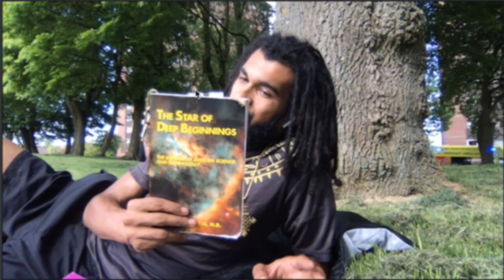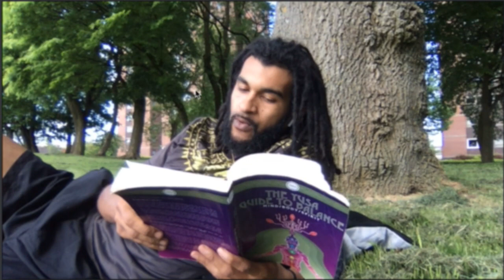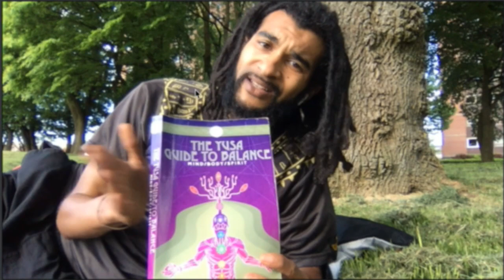YUSA Guide Reading Metaphysics of the Pineal Gland & Detoxification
For more information on how to get a copy of the YUSA Guide simply check this link